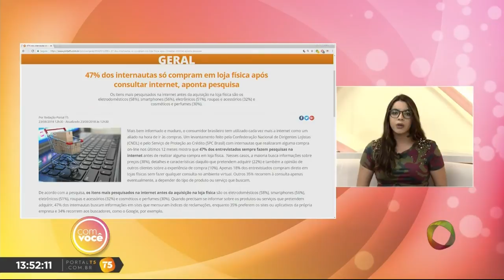Com Você - Minuto T5 - 23 08 2018